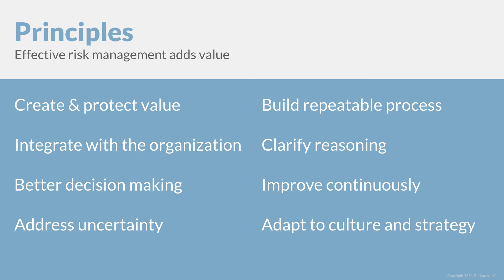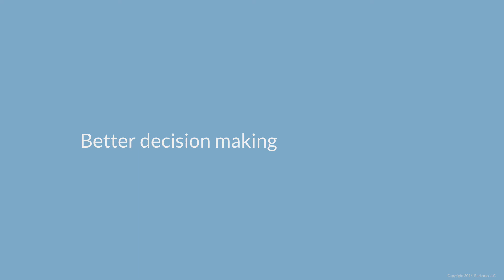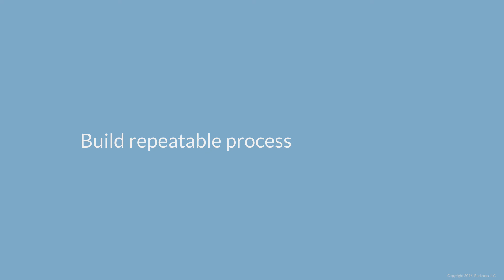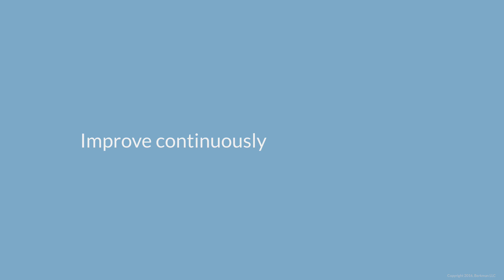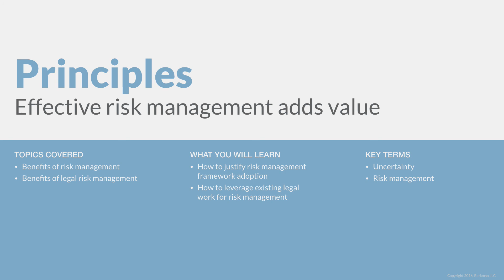Principles of Risk Management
Learn core principles of risk management, especially as applied to legal risk. These principles will help you evaluate the legal risk framework for your organization.